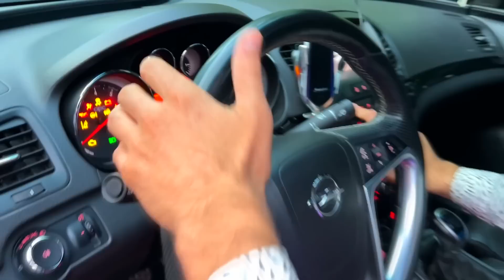Millionaire filled up Sports Car with Gasoline in Parking lot in Kids Play VS Brother Car Keys